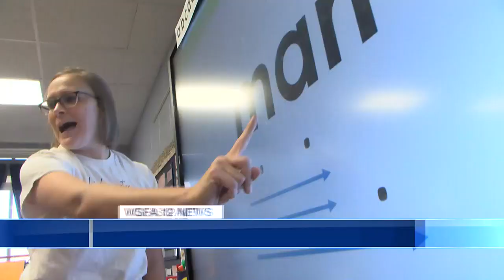Pike County teacher hailed as hero for saving choking student